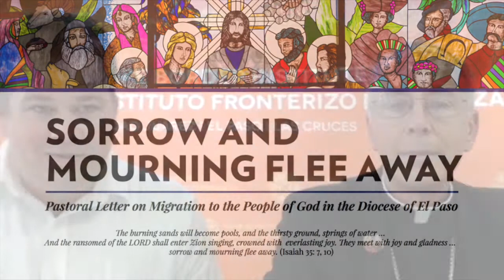Bishops Seitz Speaks with Catholic Leaders About Immigration Pastoral Letter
Bishop Mark J. Seitz, bishop of the Catholic Diocese of El Paso, spoke with Catholic leaders and media from across the country regarding his pastoral letter entitled, "Sorrowing and Mourning Flee Away: Pastoral Letter on Migration to the Pople of God in the Diocese of El Paso," which was officially signed on July 18, 2017 during an event with religious and civic leaders in El Paso.

The virtual conversation was organized by the Hope Border Institute and broadcast from Sacred Heart Church of El Paso, a Jesuit parish just yards away from the U.S.-Mexico border.